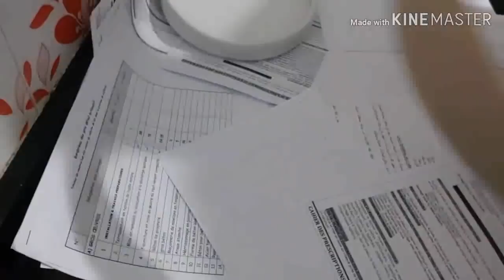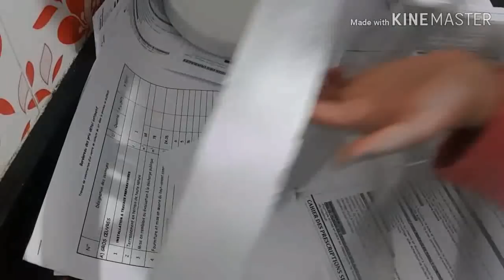طريقة صنع علبة دائرية راقية وتصلح لعدة استعمالات